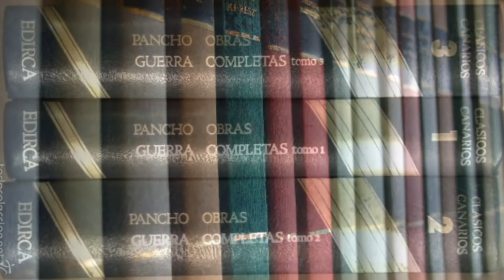RAÍCES 2020 - Fundación Canaria Pancho Guerra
II Jornadas de Etnografía y Folklore.

• PREMIO RAÍCES 2020: A la conservación y promoción del legado literario

Reconocimiento: Fundación Canaria Pancho Guerra.

El Ilustre Ayuntamiento de la Villa de San Bartolomé de Tirajana tiene el honor de reconocer la labor literaria en su rescate y difusión de nuestro costumbrismo e idiosincrasia canaria a la Fundación Canaria Pancho Guerra, por lo que ha significado uno de sus exponentes más significativos en el panorama literario de las Islas, autor de dos composiciones que siguen enriqueciendo nuestra rica y variada música tradicional, somos costeros y barquito velero.

La defensa de nuestro léxico canario se entiende por la importancia de conocer las palabras que manejamos en nuestro entorno más próximo, saber de dónde vienen y en qué contextos usarlas. El habla canaria es el modo de hablar el español en las Islas Canarias. Algunas teorías la definen como una fusión entre la lengua portuguesa y el español, cada vez menos notoria debido a que, cada vez, se van asimilando más términos del castellano.